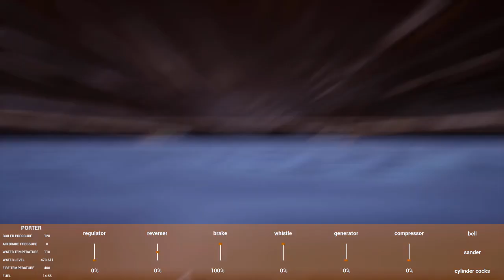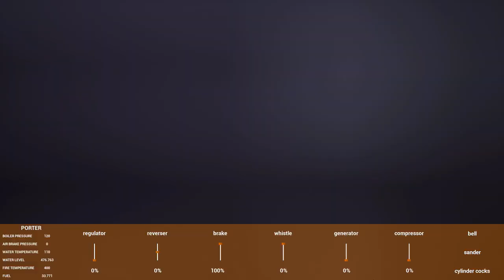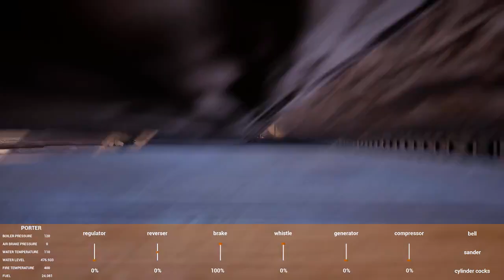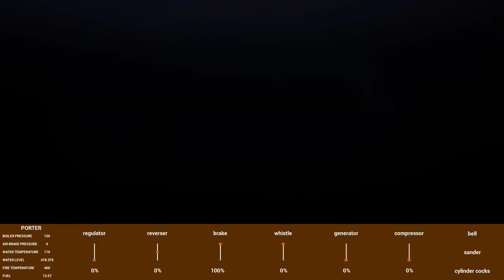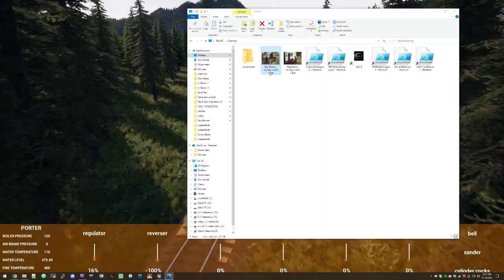Livestream archive - Railroads Online! Hauling logs and lumber for profit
00:00 Intro
02:32 Stream starts